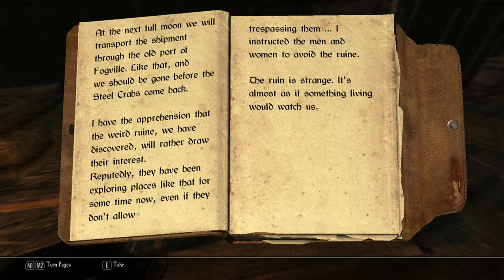Enderal: The Shards of Order (Live) - Part 21: Paintings to Die For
After seeing just a single trailer for this Skyrim mod, I was eagerly anticipating the release of Enderal. That trailer was released in 2014, and after some time, I had started to forget about it! For shame, I know. However, the mod is finally released, and I just couldn't wait to get my hands on it!

Mod description:
Enderal is a total conversion for TES V: Skyrim: a game modification that is set in its own world with its own landscape, lore and story. It offers an immersive open world, all for the player to explore, overhauled skill systems and gameplay mechanics and a dark, psychological storyline with believable characters.

Enderal is free and can be played by anyone owning a legal copy of TES V: Skyrim. (No DLCs are necessary.) It is developed non-commercially by SureAI, the team behind the renowned Oblivion mod "Nehrim: At Fate´s Edge" (and various other projects).